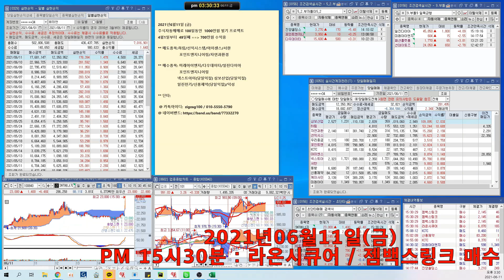2011년6월11일 주식자동매매